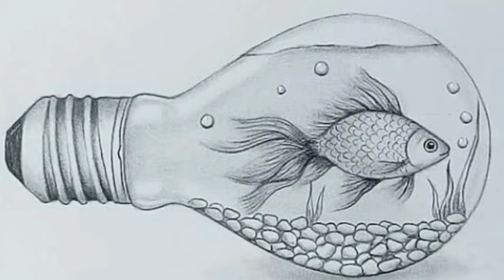மீனில் இவ்வளவு சிறப்புகளா! 🐟🐟🐟